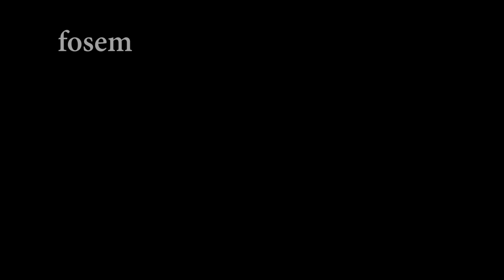12 Nisan Taksim- GRUP YORUM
Grup Yorum Halktır Susturulamaz!